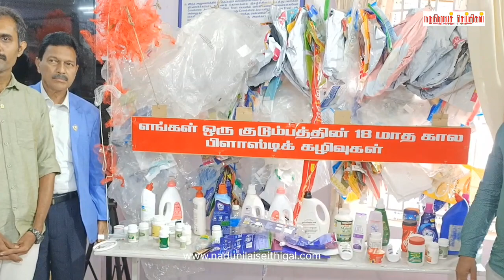சுற்றுச்சூழல் பாதுகாப்பு மற்றும் நீர் மேலாண்மைக்கு புதிய வகை உத்திகள்..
சுற்றுச்சூழல் பாதுகாப்பு மற்றும் நீர் மேலாண்மை, பேருந்துகளில் நெரிசல்களை தவிர்க்கும் புதிய வகை இருக்கைகள் போன்ற நவீன உத்திகளை  லயன்ஸ் கிளப் கோயமுத்தூர் சுப்பீரியர் கிளப் அமைப்பினர் உருவாக்கி அசத்தியுள்ளனர்…